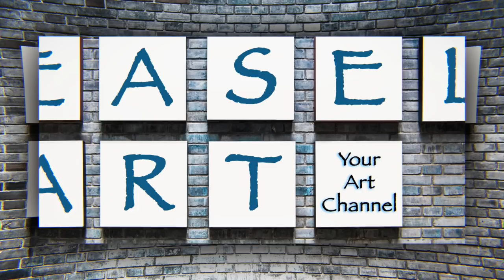Easel Art | Abstract Painting Techniques | Ideas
Abstract painting is a form of art which cannot be defined easily - it has something to do with visual aesthetics - a visual art which appeals to the mind. Abstract Painting can be done with palette knives, rollers, brayers, cloth and even finger painting is possible. I will do painting demonstration, how to paint and create abstract art, art tutorials and step by step guides.

I had been painting since childhood. On this channel I will be demonstrating Abstract Painting techniques and painting ideas using various mediums like acrylic colours, ink,  on canvas, fluid art with acrylic pour on canvas, alcohol inks on ceramic tiles, Yupo paper and more. Plus mixed media abstract art using whatever is available, watercolours, ink and pen sketches, charcoal drawings and paintings.